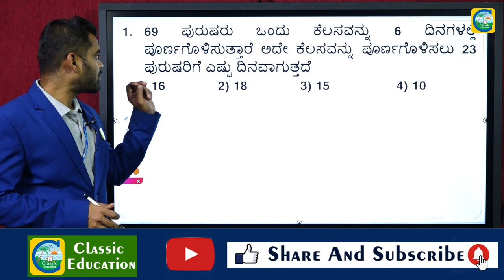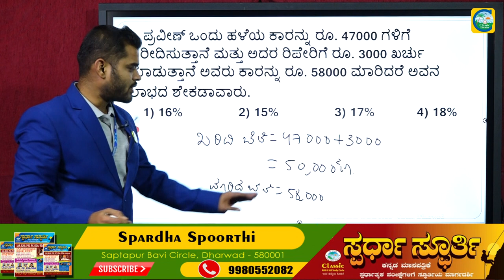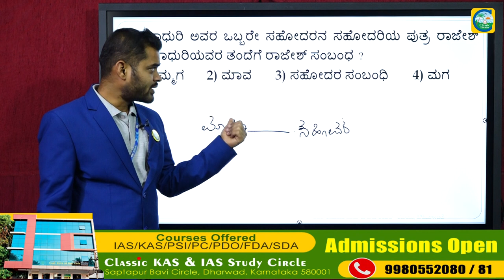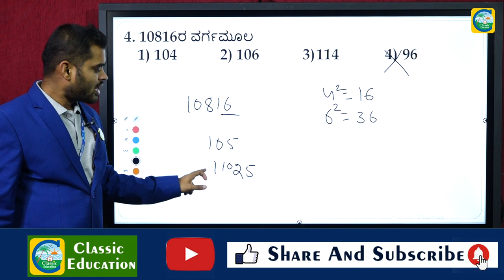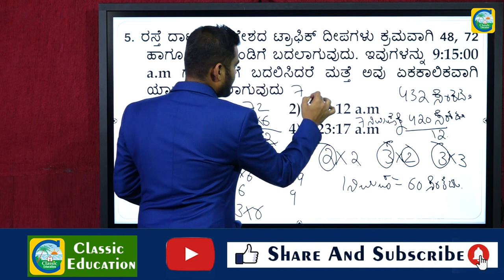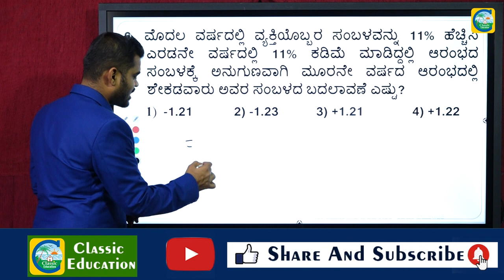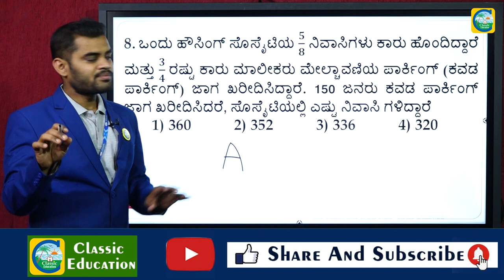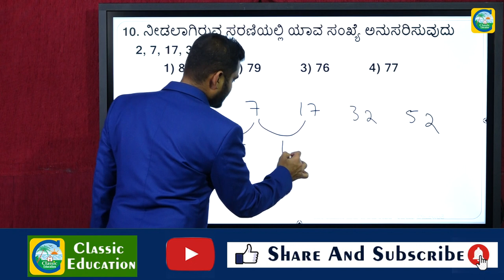RRB GROUP-D EXAMS||Mental Ability||Part-18||ಹಿಂದಿನ ಪ್ರಶ್ನೆ ಪತ್ರಿಕೆಗಳ ವಿಶ್ಲೇಷಣೆ||Classic Education